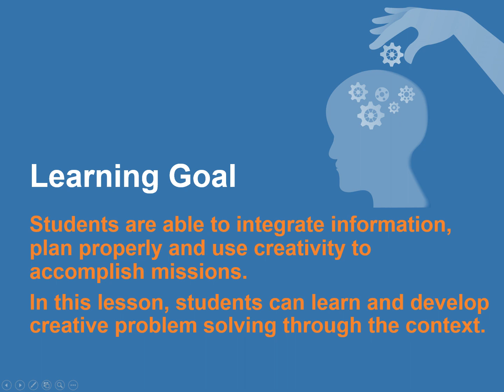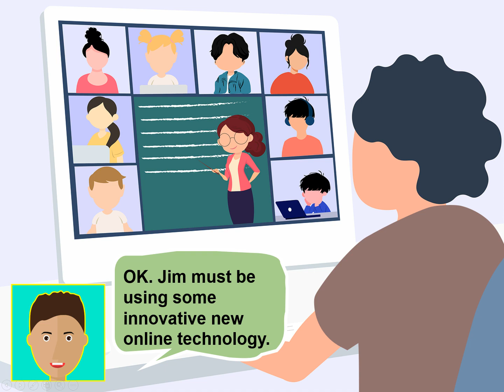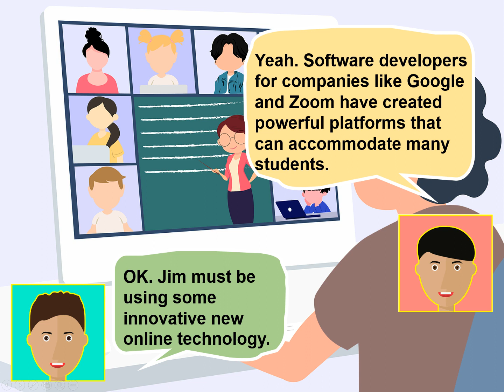9-Ⅴ-08-10-03 Will Online Learning Replace the School Classroom- Creative Problem Solving